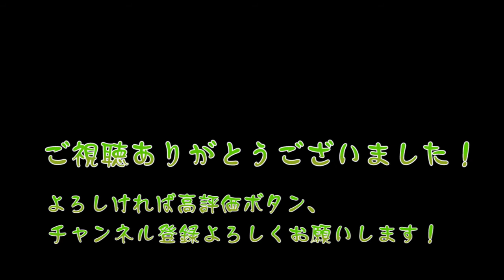【ゆるキャラ】 コケし！参上！ cgi animated short film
苔　+　こけし　＝　（苔）コケし！です。
つぶらな瞳のドジっ子ですｗ本体は頭頂部の苔です。

思いついたキャラクターで過去に作った仮アニメーションに
新規アニメーションを無理やり繋げてｗ世に出してみましたよー。
これからも空いた時間でこんなの上げていきたいな！！！

ちなみに自分のアイコンはドグーマンの相方はにわのハニーですｗ